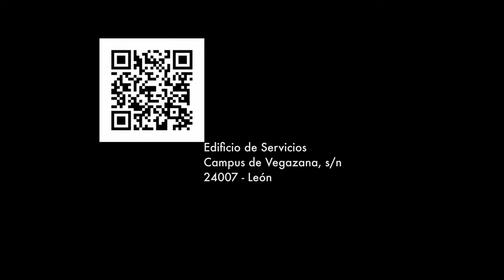Servicio de Investigación: Servicio de Cartografía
Servicios a usuarios de la Universidad de León

- Apoyo a proyectos de investigación (investigadores, grupos de investigación, alumnos de grado y postgrado de la Universidad de León) que requieran asesoramiento en tecnología cartográfica, Sistemas de Información Geográfica y Teledetección.
- Apoyo a la docencia en tecnología cartográfica, Sistemas de Información Geográfica y Teledetección en la Universidad de León:
- Diseño e impartición de cursos sobre Cartografía, SIG y Teledetección para personal docente e investigador de la Universidad de León.
- Puesta a disposición de los docentes, PAS y alumnos del equipamiento específico (hardware y software) necesario para la impartición de prácticas de Cartografía, SIG y Teledetección.
- Apoyo a alumnos en desarrollo de proyectos de Fin de Grado (TFG) y Fin de Master (TFM).
- Distribución datos georreferenciados de la Comunidad Autónoma de Castilla y León (cartografía vectorial, modelos digitales del terreno, ortofotografías, fotogramas, etcétera).
- Impresiones en gran formato.
- Escaneados en gran formato.

Servicios a usuarios externos (instituciones, empresas, particulares)
- La oferta de servicios está disponible para usuarios externos mediante la firma de convenios o contratos.
-El Servicio de Cartografía está especializado en la producción de cartografía de alta calidad, a todas las escalas para:
- Guías Turísticas, Guías de Rutas y publicaciones en general.
- Equipamiento de Centros de Interpretación.
- Mapas Municipales, Comarcales, etc.
- Callejeros.
- Cartografía para inserción en páginas web.

El personal del Servicio de Cartografía es especialista en:
- Realización de cartografía temática sobre variables ambientales y socioeconómicas.
- Asesoramiento y realización de proyectos con metodología de Sistemas de Información Geográfica.